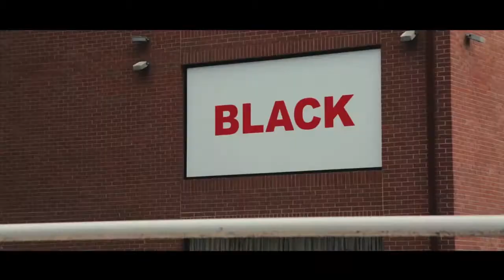Retail Shop advert